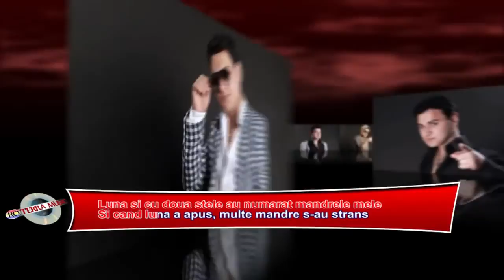Copilul de Aur - Ce succes are Sorin (Dan Bursuc Official)